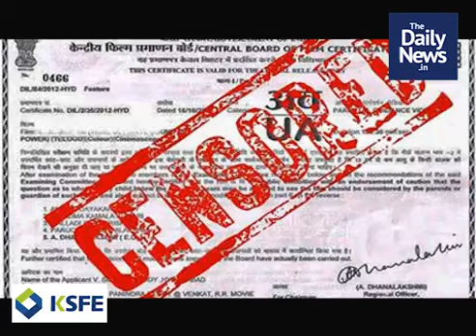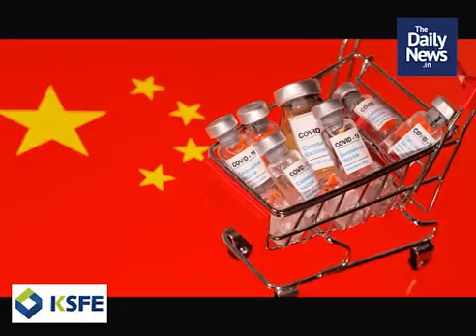പ്രഭാത വാര്‍ത്തകള്‍ | ജൂണ്‍ 21